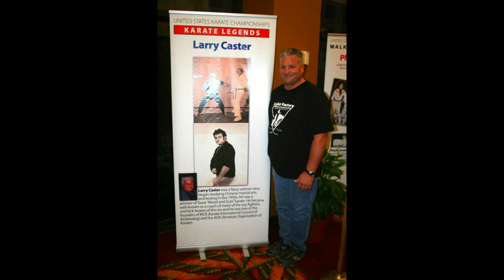The World's Greatest Martial Artists David Caster